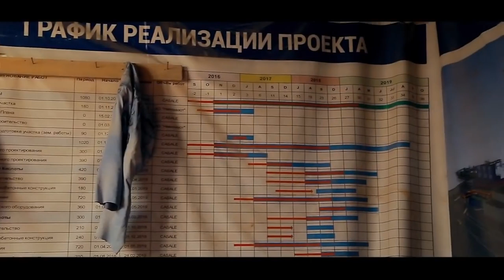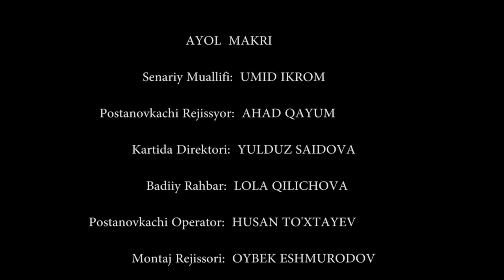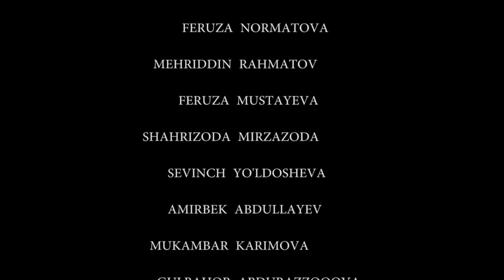ПЛАЧЬ ГОЛОДНЫХ ДЕТЕЙ - узбекфильм на русском языке